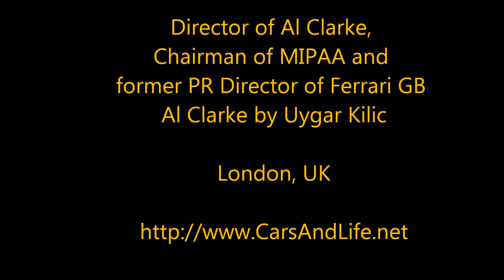Al Clarke Interview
Al Clarke is the director of Al Clarke Ltd and chairman of MIPAA.
He worked at Ferrari GB as PR director, head of communication for SMMT and radio presenter at BBC.

We talked about Ferrari, electric cars, social media, MIPAA, Boris Johnson.